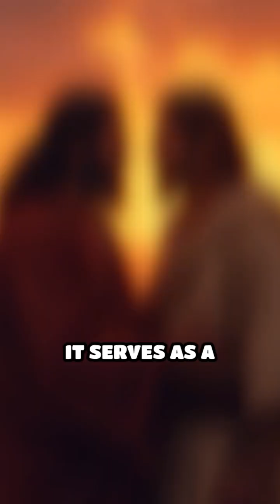The Deadly Tech Behind Moses' Life-Saving Serpent 🐍💻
The Deadly Tech behind Moses' Life-Saving Serpent reveals an ancient solution to a deadly crisis. Discover how bronze metallurgy and divine wisdom converged in one of history's most fascinating technological interventions.

In this video, we explore the remarkable story of how ancient metallurgical technology became an instrument of salvation in the wilderness. You'll learn about the crisis that struck the Israelites, the innovative bronze-casting techniques of the ancient world, and the profound symbolism behind this life-saving artifact.

From the chemical properties of bronze to its historical significance in ancient civilizations, we uncover how this technological marvel served as both a practical and spiritual solution. Experience the intersection of ancient craftsmanship and divine intervention as we examine this pivotal moment in biblical history.

Understanding this ancient technology not only illuminates a crucial biblical narrative but also showcases how engineering and faith worked together in unexpected ways. You'll gain insights into ancient metalworking techniques and their revolutionary impact on human civilization.